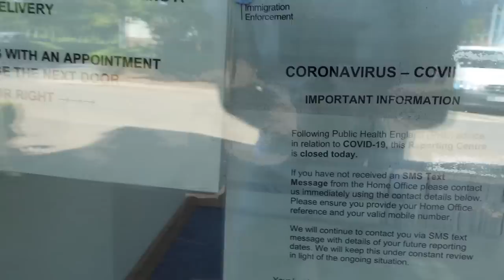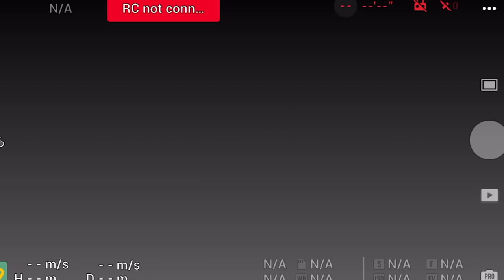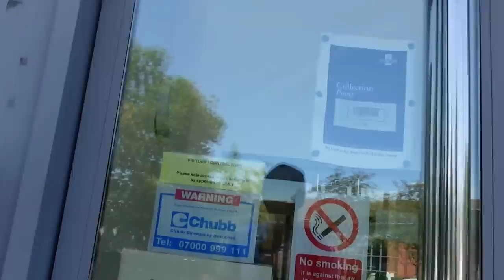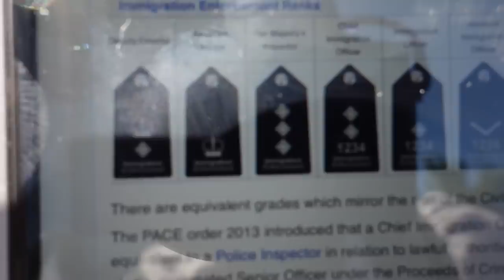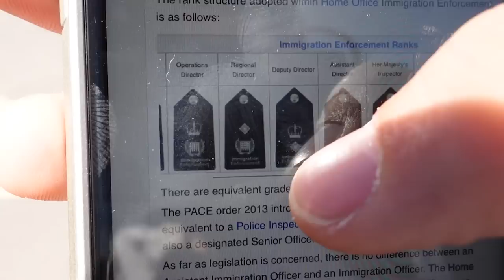Immigration Enforcement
What is going on everybody, this is TGA, and in today's video, we visit Conference House, in Portishead, Immigration Enforcement, Home Office site, which I found out was actually subject to protests over people being deported by Immigration Officers from this site. Immigration Officers came out asking why I was filming, then two constables from Avon and Somerset Police, and a further PC, who was a Police Drone Operator, overall decent cops, however gotta fail Immigration Enforcement for calling the police in the first place, and the one PC giving me directives.